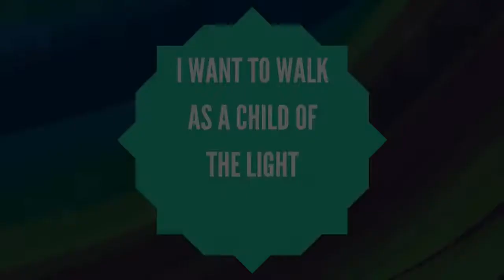I Want to Walk as a Child of the Light - June 27th/28th, 2020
1 I want to walk as a child of the light.
God set the stars to give light to the world.
The star of my life is Jesus.  Refrain

[Refrain] In Him there is no darkness at all.
The night and the day are both alike.
The Lamb is the light of the city of God.
Shine in my heart, Lord Jesus.

2 I want to see the brightness of God.
I want to look at Jesus.
Clear Sun of Righteousness, shine on my path,
And show me the way to the Father.   Refrain

 3 I’m looking for the coming of Christ.
I want to be with Jesus.
When we have run with patience the race,
We shall know the joy of Jesus.   Refrain

I Want to Walk as a Child of the Light
LSB 411